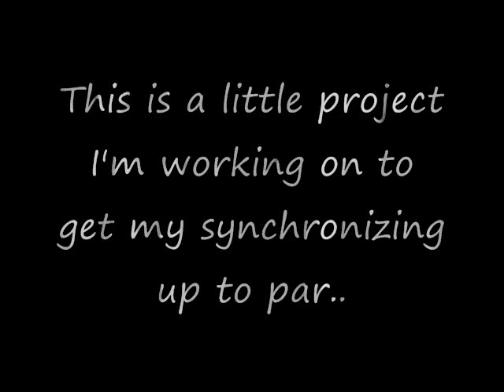How I Feel [project]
This is what I worked on alll night I'mgoing to have to find another movie editor...